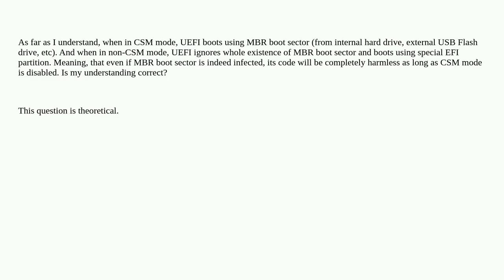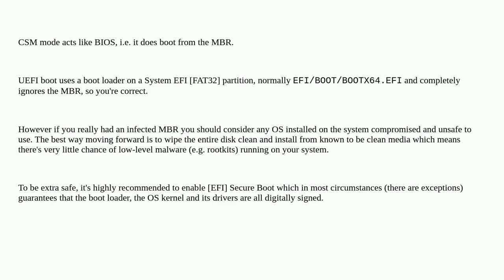If I disable CSM (Compatibility Support Module) in UEFI settings, will it protect me from malware...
If I disable CSM (Compatibility Support Module) in UEFI settings, will it protect me from malware that infected MBR boot sector?

A special thanks goes out to the community

  virus uefi boot